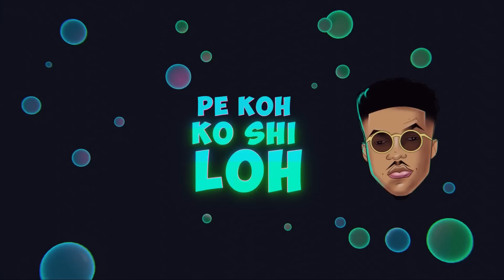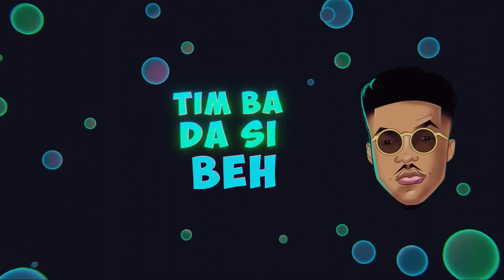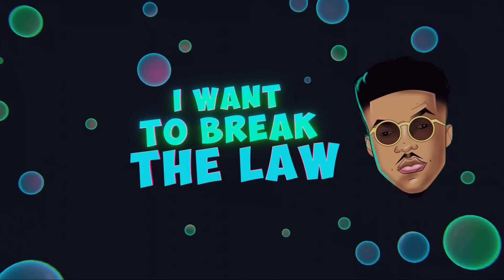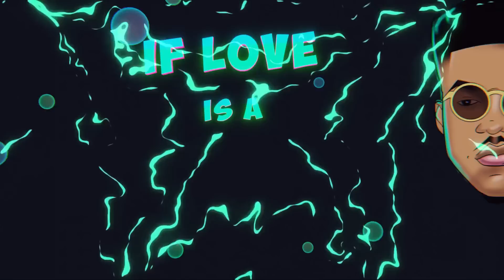Kelvin Boj - Hey Mama feat Skiibii (Official Audio & Lyrics Video)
Kelvin Boj - Hey Mama feat. Skiibii